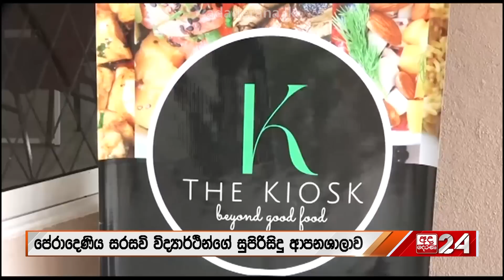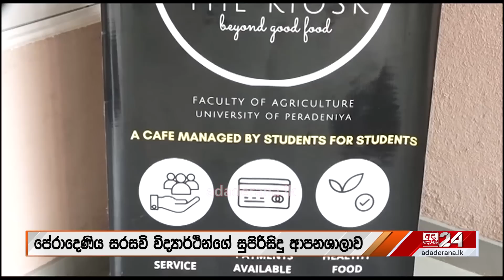රසට ගුණට අඩුම මිලට කෑම... පේරාදෙණිය සරසවි විද්‍යාර්ථීන්ගේ ආපනශාලාව